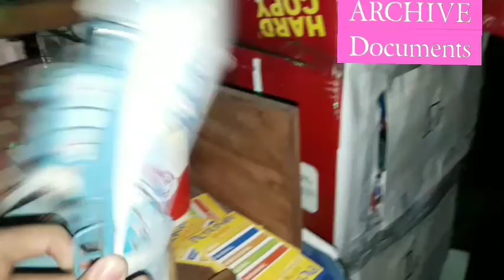EYES OF NEWS 09-24-2022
This video is 100% toyworldpurposes only.